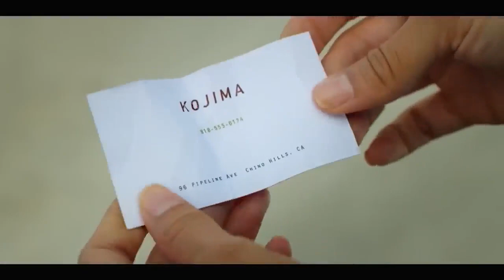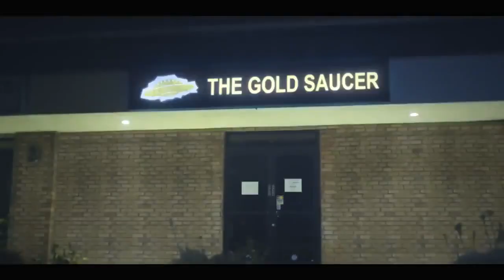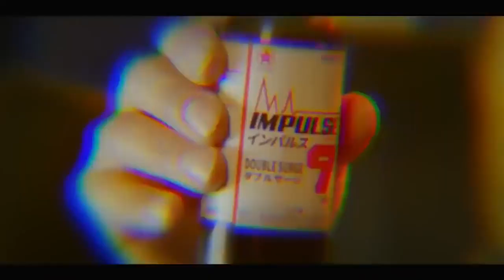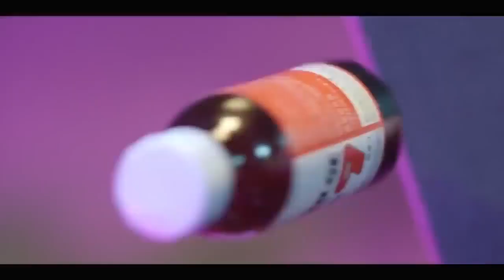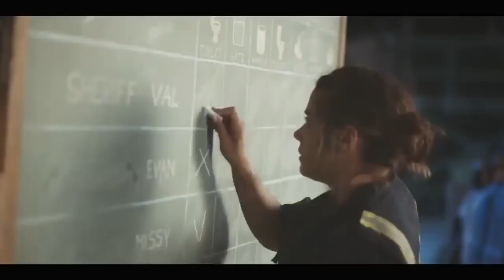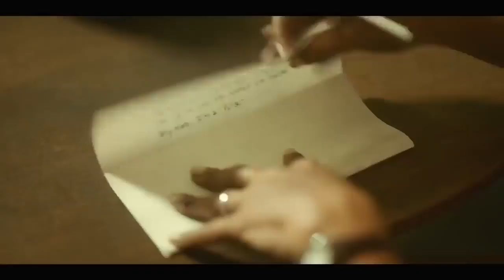Dimension 404: Impulse (2017) Movie Explained in Hindi/Urdu Summarized हिन्दी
Dimension 404 Impulse (2017) Thriller movie explained in Hindi Urdu. The American Survival Thriller drama film 'Dimension 404: Impulse' story summarized with complete ending in हिन्दी explanation.
Mission Impossible – Dead Reckoning (2023) Film Explained in Hindi / Urdu Summarized हिन्दी
Mission Impossible – Dead Reckoning (2023) thriller movie explained in Hindi Urdu. The American Thriller action film “Mission: Impossible Dead Reckoning” part 1 story summarized with a full ending in हिन्दी explanation. The plot is about a brave man 'Ethan Hunt', leader of the elite secret team. He embarks on a pulse-pounding mission to locate a malevolent weapon capable of catastrophic devastation in the wrong hands. Racing against time, they must secure humanity's future and avert global annihilation. As they traverse continents, a formidable and enigmatic adversary emerges, ready to unleash chaos upon the world. Bound by duty and armed with relentless determination, Ethan and his team engage in a deadly battle for survival. With every move, they inch closer to the heart-stopping truth, knowing that failure means the end of civilization as we know it. Brace yourself for an electrifying showdown that will redefine the meaning of true heroism.

Credits:

Images and footage Source: Paramount Pictures
Director: Christopher McQuarrie
Producer: Tom Cruise
Editor: Eddie Hamilton
Writer: Erik Jendresen and TC Productions